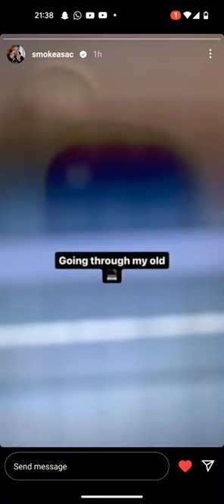smokeasac shares snippet of Benz Truck instrumental